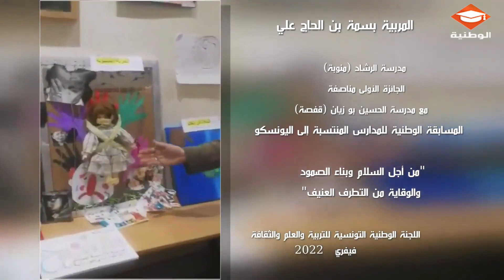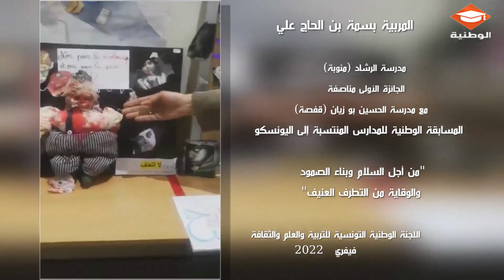الجائزة الاولى –بسمة بن الحاج علي -المسابقة الوطنية للمدارس المنتسبة إلى اليونسكو"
الجائزة الاولى –بسمة بن الحاج علي -المسابقة الوطنية للمدارس المنتسبة إلى اليونسكو" التربية على المواطنة والتعايش السّلمي"